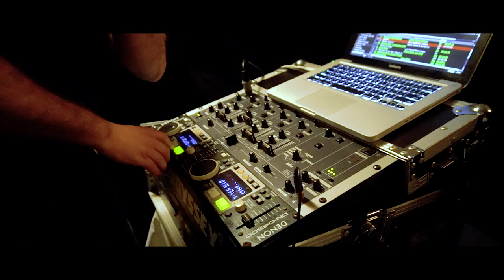Jahanara & Sohail Engagement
September 15, 2018
Lauren Kristy Paddlewheeler
Bay Shore Marina
New York